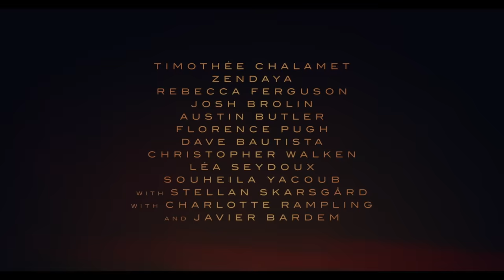ड्यून: पार्ट टू (Dune: Part Two) | Official Hindi Trailer 3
देखिये ड्यून: पार्ट टू का नया हिंदी ट्रेलर। आपके नज़दीकी सिनेमाघरों में मार्च १, २०२४ से। In English & Hindi. Also in IMAX.

The big-screen epic continues the adaptation of Frank Herbert’s acclaimed bestseller Dune with returning and new stars, including Oscar nominee Timothée Chalamet (“Wonka,” “Call Me by Your Name”), Zendaya (“Spider-Man: No Way Home,” “Malcolm & Marie,” “Euphoria”), Rebecca Ferguson (“Mission: Impossible – Dead Reckoning”), Oscar nominee Josh Brolin (“Avengers: End Game,” “Milk”), Oscar nominee Austin Butler (“Elvis,” “Once Upon A Time…In Hollywood”), Oscar nominee Florence Pugh (“Black Widow,” “Little Women”), Dave Bautista (the “Guardians of the Galaxy” films, “Thor: Love and Thunder”), Oscar winner Christopher Walken (“The Deer Hunter,” “Hairspray”), Léa Seydoux (the “James Bond” franchise and “Crimes of the Future”), Souheila Yacoub (“The Braves,” “Climax”), with Stellan Skarsgård (the “Mamma Mia!” films, “Avengers: Age of Ultron”), with Oscar nominee Charlotte Rampling (“45 Years,” “Assassin’s Creed”), and Oscar winner Javier Bardem (“No Country for Old Men,” “Being the Ricardos”).

“Dune: Part Two” will explore the mythic journey of Paul Atreides as he unites with Chani and the Fremen while on a path of revenge against the conspirators who destroyed his family. Facing a choice between the love of his life and the fate of the known universe, he endeavors to prevent a terrible future only he can foresee.
Villeneuve directed from a screenplay he co-wrote with Jon Spaihts based on Herbert’s novel. The film is produced by Mary Parent, Cale Boyter, Villeneuve, Tanya Lapointe and Patrick McCormick. The executive producers are Joshua Grode, Herbert W. Gains, Jon Spaihts, Thomas Tull, Brian Herbert, Byron Merritt, Kim Herbert, with Kevin J. Anderson serving as creative consultant.

Warner Bros. Pictures and Legendary Pictures Present A Legendary Pictures Production, A Film By Denis Villeneuve, “Dune: Part Two.” The film is slated for a March 1, 2024 release in theaters in India and IMAX, distributed by Warner Bros. Pictures.